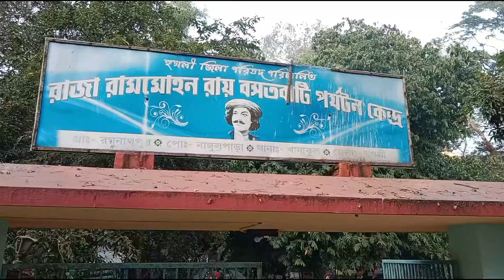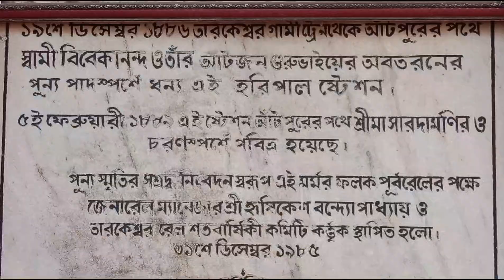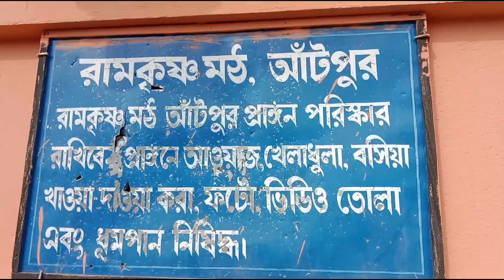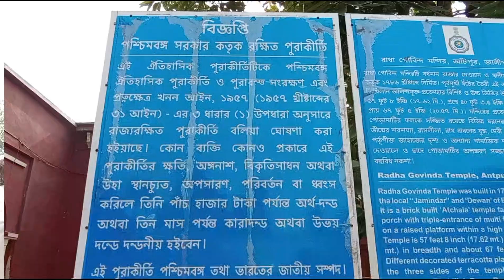হুগলি জেলার সেরা ৩ টি ভ্রমণকেন্দ্র ২০২৪ প্রথম পর্ব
হুগলি জেলার সেরা ৩ টি ভ্রমণকেন্দ্র ২০২৪||হুগলি জেলা পর্যটন স্পট/রামকৃষ্ণ মঠ আঁটপুর রাধাগোবিন্দের মন্দির/রাজা রামমোহন রায়ের জন্মভূমি

আঁটপুর রামকৃষ্ণ মঠ ও রাধাগোবিন্দের মন্দির/রাজা রামমোহন রায়ের জন্মভূমি

নমস্কার এক্সপ্লোরার সৌরভ দাস YouTube channel এ স্বাগত জানাই আজ রবিবার ৭ই জানুয়ারী ২০২৪ সালের আমাদের প্রথম সফর পশ্চিমবঙ্গ রাজ্যের হুগলি জেলা এই সফরে আমরা বাড়ি থেকে বাইকে সফর শুরু করল ভিডিওটি শুরু হচ্ছে হুগলির হরিপাল রেল স্টেশন থেকে কারণ এই রেল স্টেশনে ১৮৮৬ সালে ২৪ শে ডিসেম্বর এই হরিপাল রেল স্টেশনে নেমে আঁটপুর গিয়েছিলেন স্বামী বিবেকানন্দ এই ভিডিওতে থাকছে আঁটপুর রামকৃষ্ণ মঠ ও রাজা রামমোহন রায়ের জন্মভূমি ও বসত বাটি রাধানগর এছাড়াও আঁটপুর থেকে রাধানগর যাবার পথে একটি ৩৪২ বছরের পুরনো পরামাটির রাধা গোবিন্দের মন্দির  থাকছে এই ভিডিওতে এই সফরে আমার সঙ্গী ছিলেন আমাদের পাড়ার এক কাকু রাজশেখর পান্ড দারুন সুন্দর একটি সফল আশা করি আপনাদের ভাল লাগবে
এটি প্রথম পর্ব

এটা আমাদের হঠাৎ প্রোগ্রাম তাই পরিকল্পনার মধ্যে তারেকেশ্বর বাবা তারকনাথ শিব মন্দির রাখতে পরবর্তীকালে এই শিব মন্দিরের তথ্য মূলক সম্পূর্ণ ভিডিও নিয়ে আসব আমাদের চ্যানেলে কিছু ভুল হলে ক্ষমা করে দিবেন🙏🏼🙏🏼🙏🏼❤️

 ভিডিওটি শেষ অব্দি দেখার জন্য অসংখ্য অসংখ্য ধন্যবাদ 🙏🏼🙏🏼🙏🏼🙏🏼🙏🏼🙏🏼🙏🏼🙏🏼🙏🏼🙏🏼🙏🏼🙏🏼🙏🏼❤️🌹

রামকৃষ্ণ মঠ আঁটপুর
আঁটপুর রাধাগোবিন্দের মন্দির
রাজা রামমোহন রায়ের জন্মভূমি